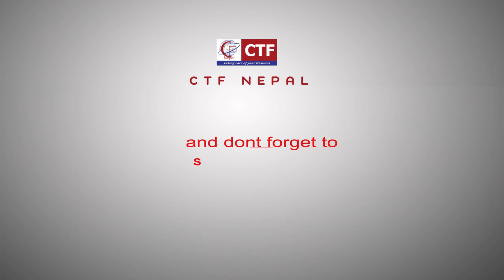HAMRO SAMUDAYA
CTF Preschool games and activity # Montessori Training # CTF Nepal # Rhymes and Games # Contact person- Badri Dahal # Preschool Teaching # Teacher Training # School Consulting # School Support Programs #  ph.